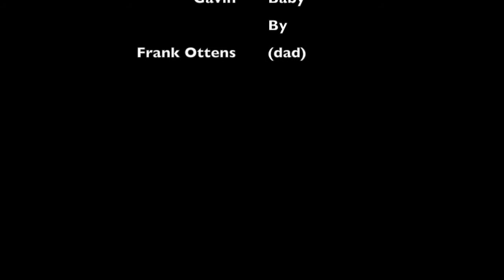My 3 Kids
This video is about My 3 Kids